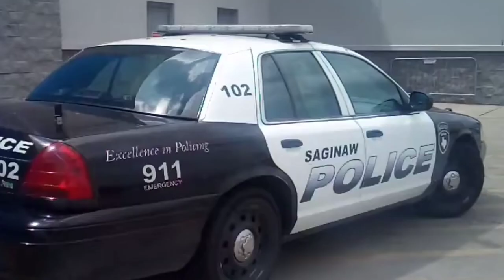PUCKERED PURPLE PIGGIE PUSHPOP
SECURE our 🧲 POSTERITY 🧲 as @Sire Pressing POSITIVELY PRESSES the 🗡️ DAGGER OF FREEDOM 🗡️ into the Heart of TYRANNY

BREAK the PERSON CURSE with Bonehead Youwish 🧠🛠⭐ as RealEyesRealizeRealLies Everyday at 4:20 PM somewhere OVER the PACIFIC one TIME ZONE WEST of CALI 😁